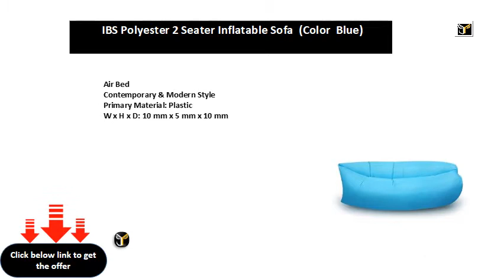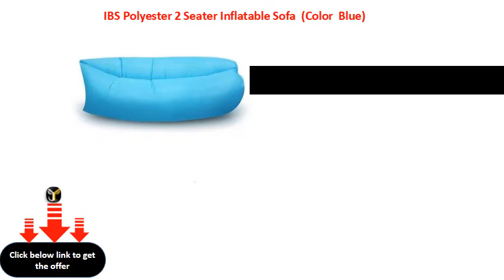Flipkart big billion 2019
IBS Polyester 2 Seater Inflatable Sofa  (Color - Blue)
Air Bed
Contemporary & Modern Style
Primary Material: Plastic
W x H x D: 10 mm x 5 mm x 10 mm